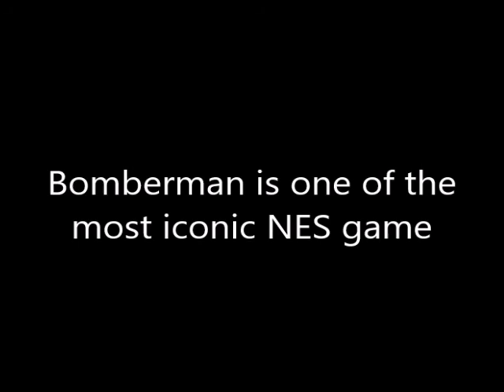[Minecraft] Building with Steve – Bomberman Maze + Bonus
Today I am going to make Bomberman maze

I got this idea when listening to Bomberman OST

Bomberman is one of most iconic face for old-school gamer

The maze in Bomberman games is usually rectangular / square, so it fits with Minecraft

My maze length is 15, and its width is 13

The block I used:
• Brick
• Stone brick
• Mossy stone brick
• Cracked stone brick
• Chiseled stone brick
• Smooth stone
• Polished andesite
• Polished diorite

I will make more building if you guys want me to do it

TLauncher 2.75
Minecraft 1.16.5